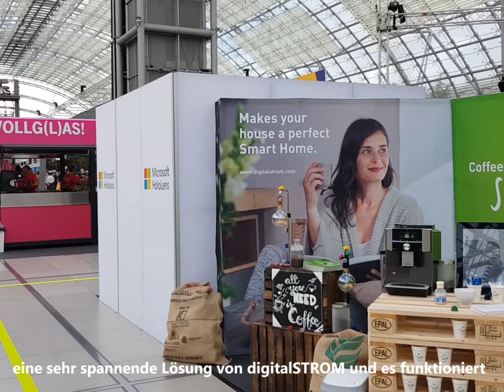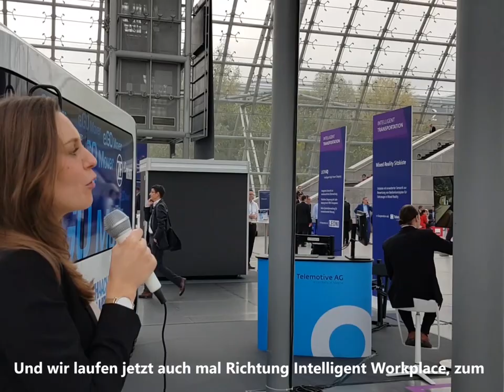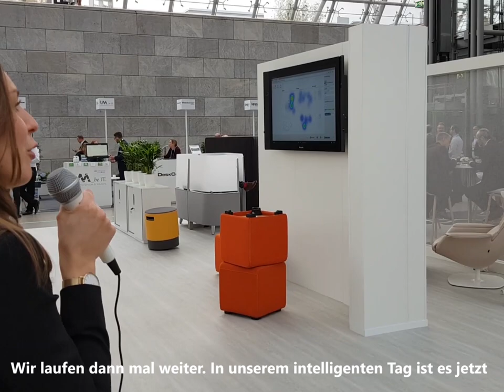Rundgang durch den intelligenten Tag DPK18 I Microsoft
Unsere Kollegin Hannah Hinkelmann führt durch den intelligenten Tag auf der DPK18 und Impulse18.